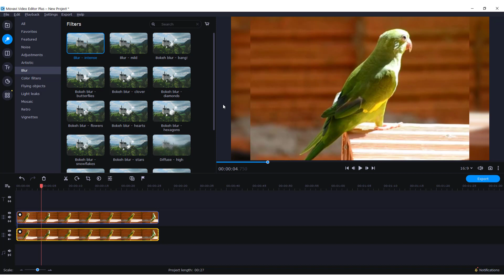Movavi Video Editor: How to Crop in Movavi Video Editor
Learn how to crop in Movavi video editor in this short tutorial video. Cheers!